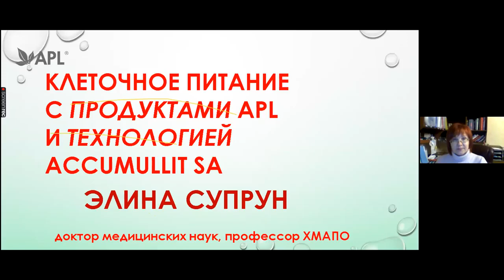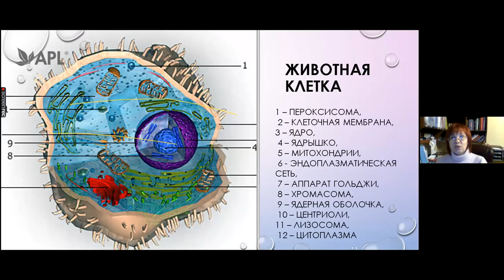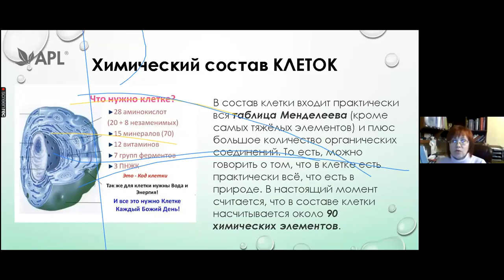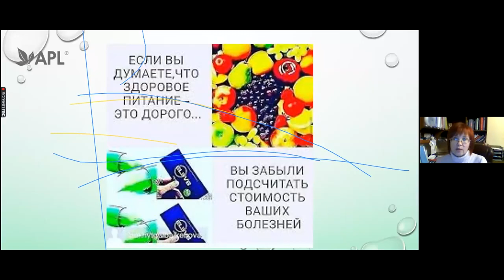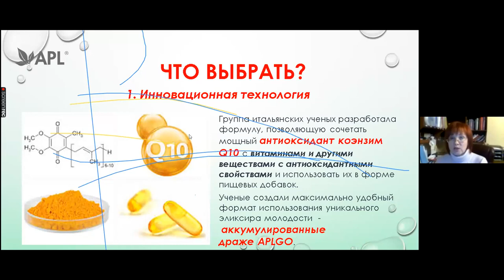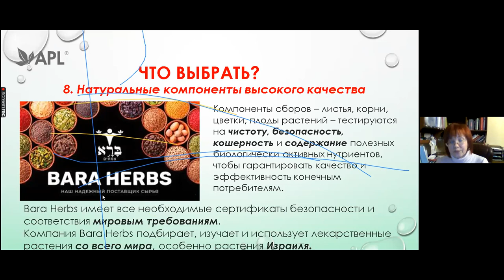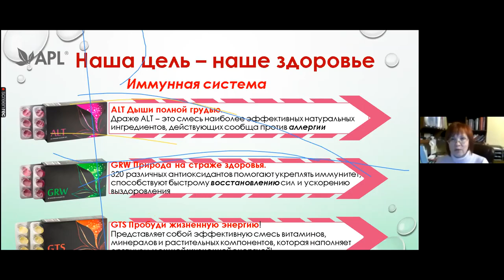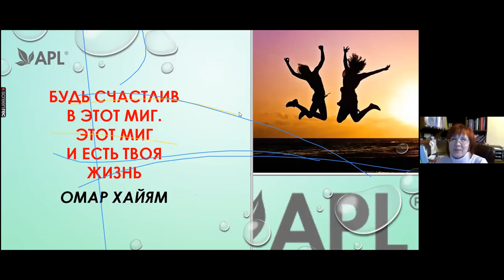APL GO. Клеточное питание - ЧТО ЭТО?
Элина Супрун - Доктор медицинских наук. Профессор ХМАПО.
АНТИВОЗРАСТНАЯ ВОССТАНАВЛИВАЮЩАЯ ЛИНЕЙКА ПРОДУКТОВ.
АЛЬТЕРНАТИВА: БЫСТРО, УДОБНО, ВКУСНО - продукция для здоровья и красоты от компании APL - это СОВРЕМЕННАЯ ФИТОТЕРАПИЯ и ПРИРОДНАЯ КАПЕЛЬНИЦА.

APL Herbal Extract Lozenges (Леденцы APL) - это НУТРИЦЕВТИК, т.е. ПРОДУКТ ПИТАНИЯ для ВНУТРИКЛЕТОЧНОГО ВОССТАНОВЛЕНИЯ И ВНУТРИКЛЕТОЧНОЙ СИСТЕМНОЙ РЕГУЛЯЦИИ НОВОГО ПОКОЛЕНИЯ на высокотехнологичных экстрактах лекарственных растений.

Почему НОВОГО: это уровень намного ВЫШЕ биодобавок (БАДов).
Плюс - запатентованная технология нормализации электролитического состава клетки, крови и межклеточных жидкостей - Acumullit SA.
Плюс - ОЩЕЛАЧИВАНИЕ ОРГАНИЗМА.
Плюс - ВОССТАНОВЛЕНИЕ КАПИЛЛЯРНОГО КРОВОТОКА.

Ссылка для САМОСТОЯТЕЛЬНОЙ РЕГИСТРАЦИИ, ПОКУПКИ И/ИЛИ СОТРУДНИЧЕСТВА с Компанией -
- откроет Вам бессрочный неограниченный доступ ко всем акциям, скидкам и промоушенам и возможность сразу начать зарабатывать.

МЫ НА ФЕЙСБУКЕ:
 1.

‼️ Центральный офис РЦО-005 международной научно-производственной компании APL В МОЛДОВЕ, КИШИНЁВ, Strada Ciuflea 1А.

‼️Наш офис В ОДЕССЕ: ул.Пушкинская 48,